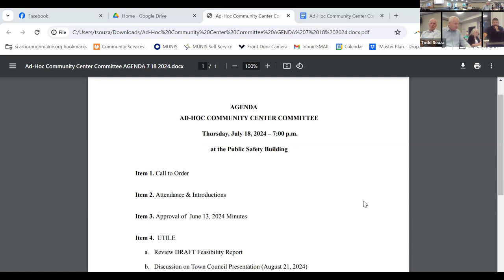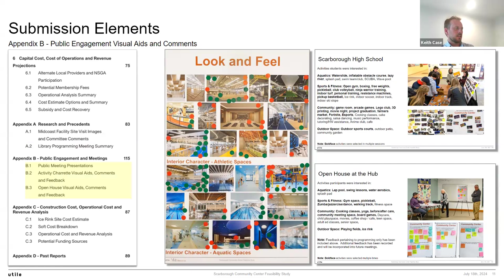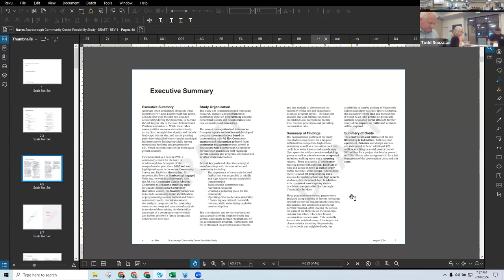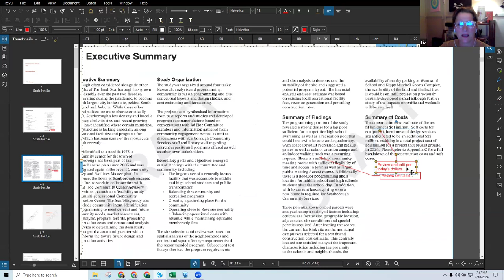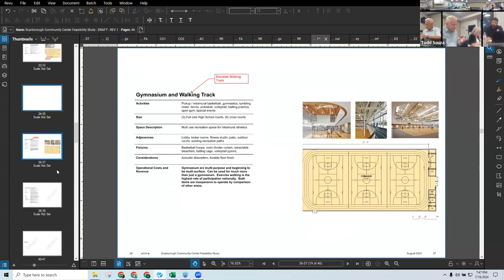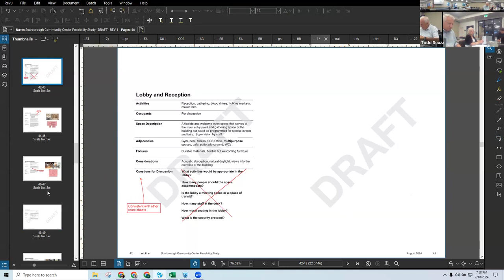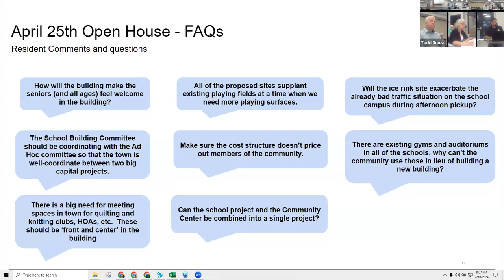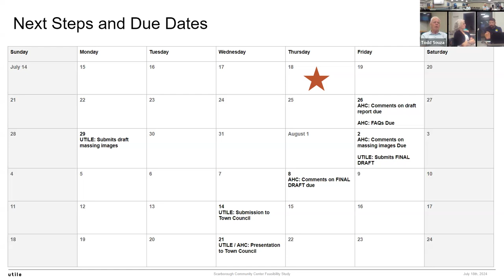Community Center Ad-Hoc Meeting - July 18, 2024